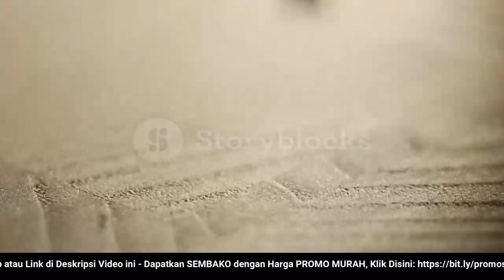🔴 UPDATE: Harga Emas Hari Ini, Rabu 8 Juni 2022 di Pengadaian (ANTAM + UBS)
"Harga Emas Hari Ini, 8 Juni 2022 di Pengadaian (ANTAM + UBS)